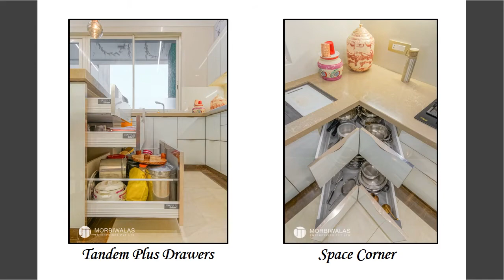Back Painted Glass Finish Modular Kitchen. Morbiwalas!!! The Kitchen Expert.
Kitchen Completed at Windsor Grand.

Glass Finish on Profile .
Pull Grip in Rose Gold.
Blum Hardware.

Visit our Exclusive Store at Vile Parle West,Mumbai.

Happy Cooking!

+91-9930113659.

Google Review.